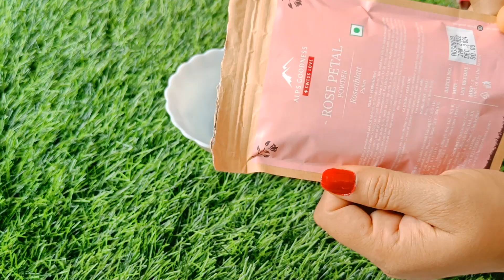1 बार लगाने से हीं दिखेगा फर्क - skin की सारी problem हमेसा के लिए खत्म | Best Diy Facial & scrub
easy home remedies for glowing skin,
 how to do facial bleach at home
 skin brightening at home
 Indian glass skin ritual
skin brightening bleach
homemade bleach
 how to make bleach at home
 Japanese secret to whitening 10 tips that remove wrinkles
 homemade Scrub banane ka Aasan tarika
 is video mein dikhayen homemade body Scrub kaise banaye ghar par
glowing skin
 remove dark spots by tomato facial scrub
 how to make tomato face mask and scrub
 DIY scrub
 glowing skin ke liye scrub
 Coffee scrub
best face scrub
 homemade coffee tomato scrub
 pimple remedy
 skin problem
 dry face mask
 tomato facial
 d i y tomato facial
 homemade Ubtan
 natural Scrub
skin whitening homemade Ubtan
 miracle bath powder
homemade Scrub for glowing skin
 fairness skin remedy
tomato facial Scrub for glowing skin
 fair skin
remove dark spots
 homemade skin brightening
fine lines Kaise hataye
 best home remedy
 younger looking skin
how to make face pack
 ghar par body scrub banane ka tarika
easy way to make body and face Scrub home remedy for glowing skin
indian bridal Ubtan
 magical bath powder
 skin lightening body wash
Scrub and powder for bath
Aur Bhi bahut Sare hacks

 घर पर चेहरे का ब्लीच कैसे करें
 घर पर त्वचा का गोरा करें
 बॉडी स्क्रब बनाने का आसान तरीका
 होममेड बॉडी स्क्रब कैसे बनाएं
 घर पर पाएं गोरी त्वचा ग्लोइंग स्किन
टोमाटो फैसियल स्क्रब से डार्क स्पॉट हटाए
 त्वचा को गोरा करने वाला बब्लीच घर का बना ब्लीच
घर पर ब्लीच कैसे करें
जापानी रंगों को गोरा करने के लिए टोमाटो फेस मास्क
ग्लोइंग स्किन के लिए स्क्रब
टोमेटो फेशियल
कॉफी स्क्रब
घर का बना उत्तम प्राकृतिक स्क्रब
त्वचा को गोरा कैसे करें
 फेस पैक कैसे बनाएं
 घर पर बॉडी स्क्रब बनाने का तरीका
बॉडी और फेस स्क्रब बनाने का आसान तरीका
 टमाटर से पूरे शरीर का काला मेल उतर जाएगा
 ग्लोइंग स्किन के लिए घरेलू उपाय
 इंडियन ब्राइडल मैजिकल बाथ पाउडर
 घर पर इस तरह बनाए कुछ ही दिनों में त्वचा में दिखेगा बदलाव
 स्किन लाइटनिंग बॉडी वाश साबुन पाउडर और भी बहुत सारे हैक्स